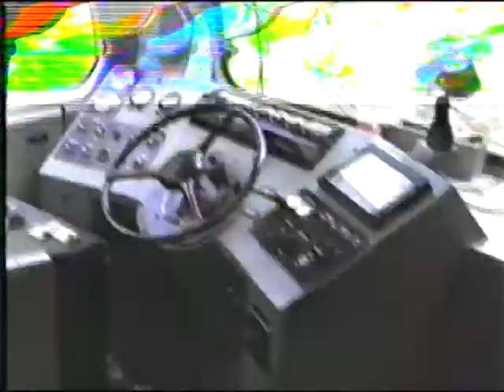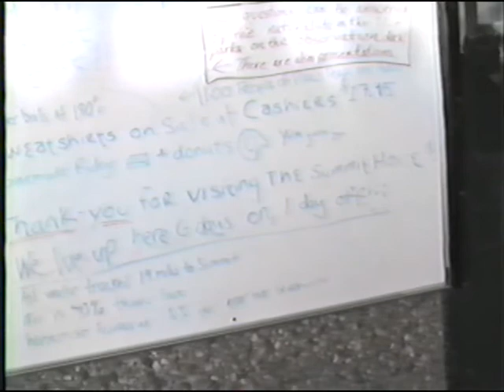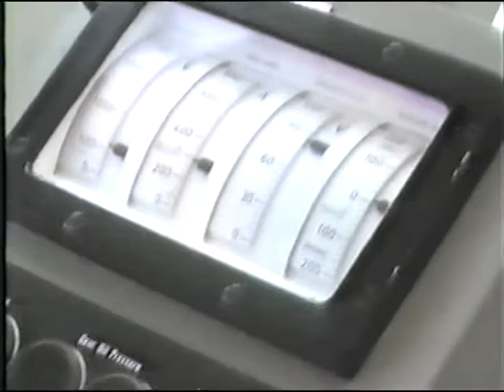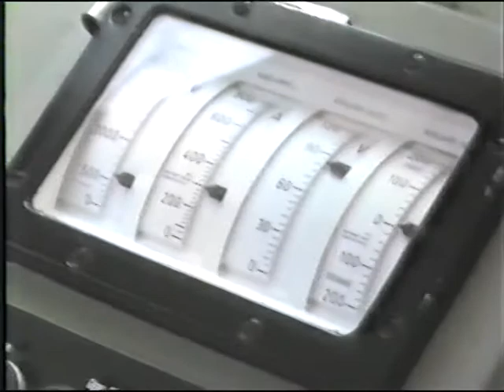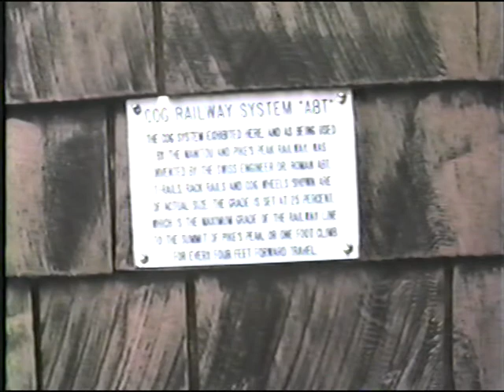Pike's Peak - Tetzlaff Home Movies (1991)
July 1991, Summer Vacation (Arizona)